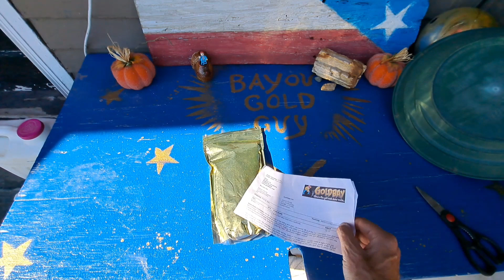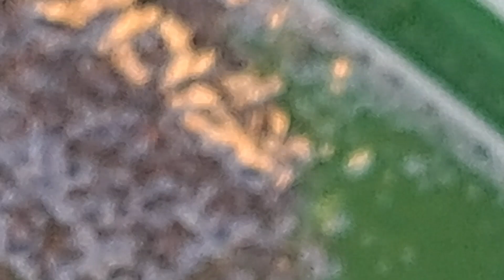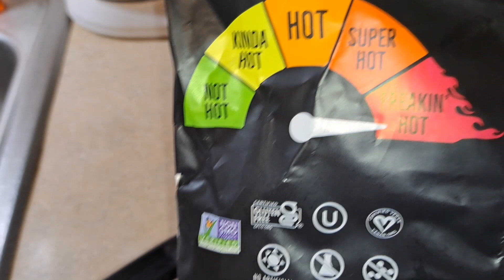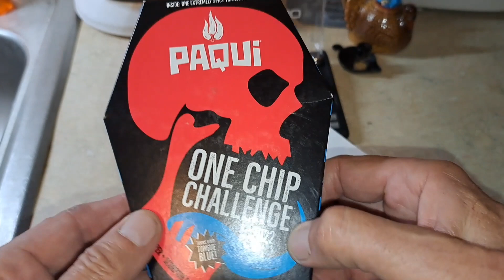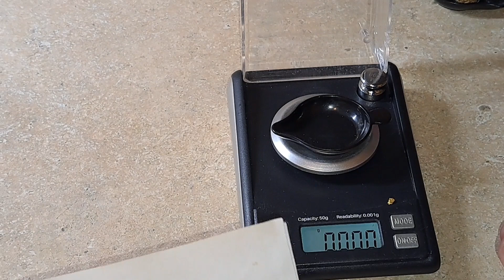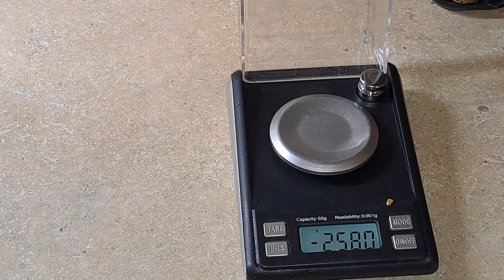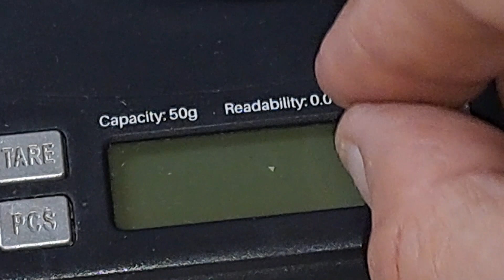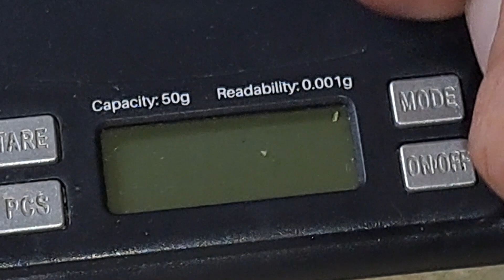GOLDBAY RARE WIRE GOLD PAYDIRT REVIEW ep#96 A "Golden" Black Friday 🤠@Goldbay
THIS video features a SPECIAL GOLDBAY RARE California WIRE GOLD PAYDIRT ✨  We will see how this bag compares to the FIRST order of WIRE GOLD I did from GOLDBAY over a year ago. Should make for a fun BLACK FRIDAY though 🤠